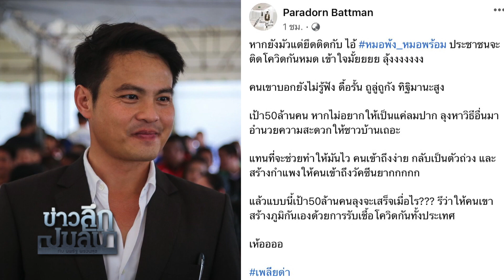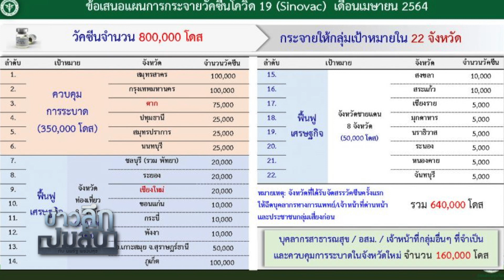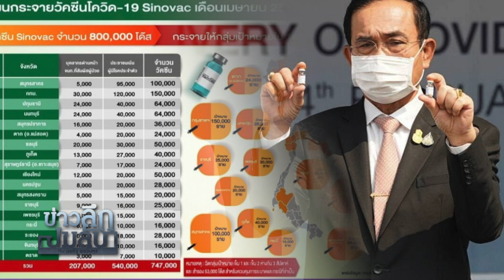ร้าวลึก 3 ป.- ภูมิใจไทย : ข่าวลึกปมลับ 01/06/64